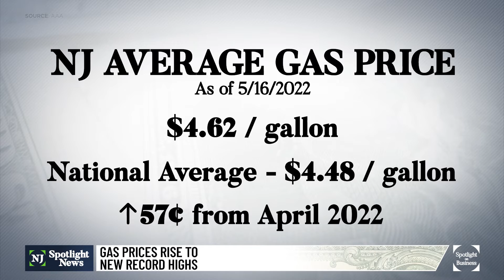Business Report: Maternal and infant program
The New Jersey Commission of Science, Innovation and Technology along with the New Jersey Economic Development Authority are establishing a $750,000 grant program. Grants will be awarded to New Jersey-based early-stage companies to help spur the development of products and services that support pregnant women and their children.